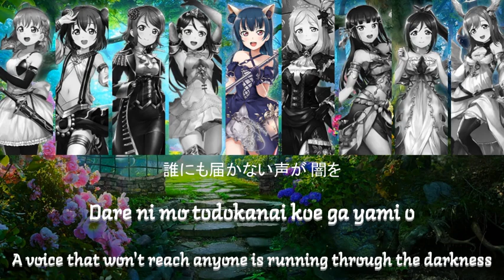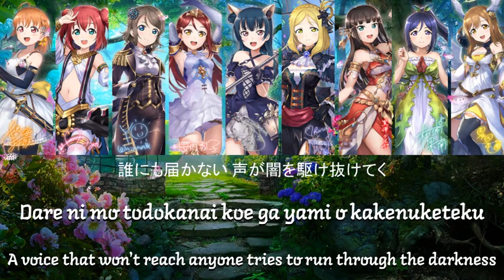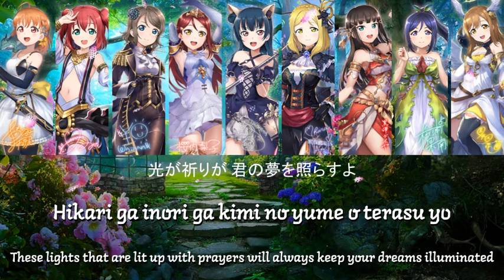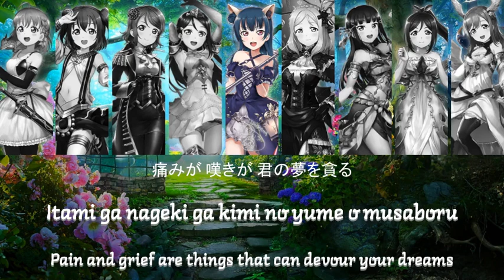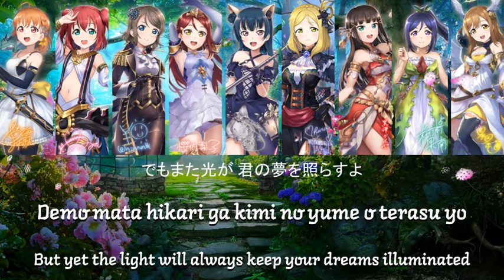Deep Resonance - Aqours [Full, Kanji, Romaji, English]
Deep Resonance is Aqours's second song for their fourth single, and is also the theme song for the Shadowverse x Love Live! School idol festival collab. It was released on September 25, 2019.

The song is written by Hata Aki, composed by Kuwabara Satoru (Arte Refact) and arranged by Sakai Takuya (Arte Refact).

(Of course let me know if there is any mistakes, I'm always happy to improve!)
Awesome song and thank you for the suggestion! (I have about 5/6 more songs to do so please do understand it will take me time~) Anyway, thank you all for your support, I'm looking forward to publishing the rest of these!